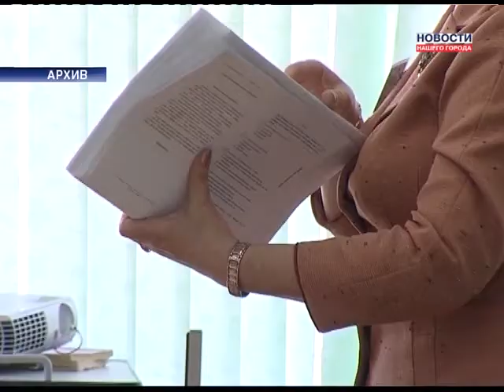ЕГЭ по русскому станет проще